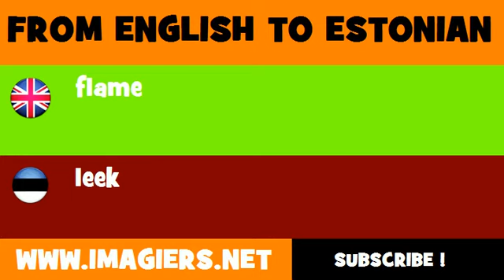FROM ENGLISH TO ESTONIAN = flame